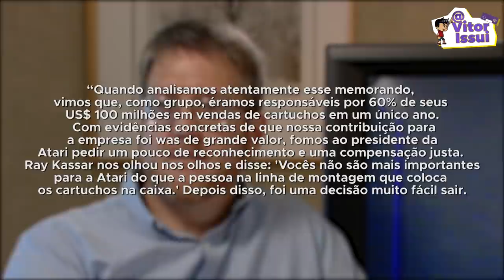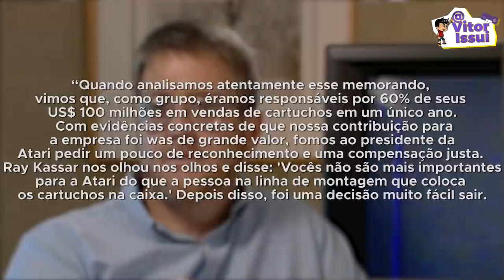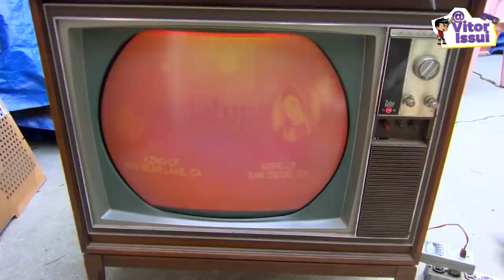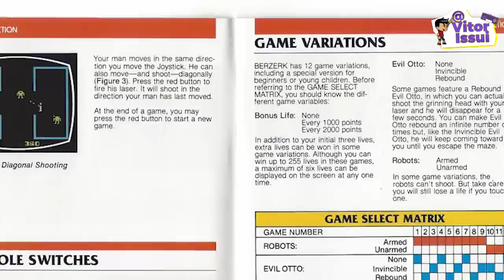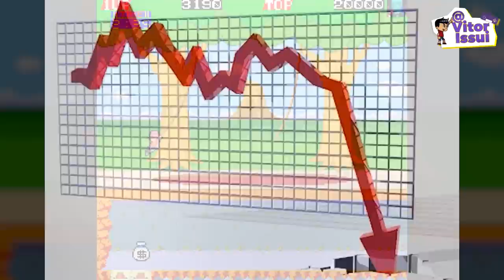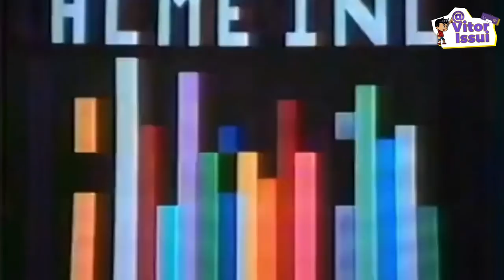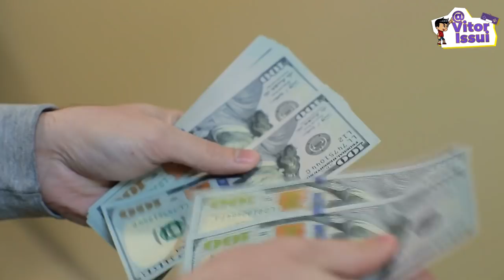A História Completa da Activision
0:00 Introdução
1:28 Vinheta
1:52 AS MAIORES MENTE POR TRÁS DA ATARI
5:22 A CRIAÇÃO DA V SYNC, ué não era Activision ?
7:48 A CRIAÇÃO DAS THIRD PARTIES
8:53 O PRIMEIRO JOGO DE PLATAFORMA
11:11 ACTIVISION APÓS O CRASH
14:05 RENASCIDA DAS CINZAS
15:48 SE TORNANDO A MAIOR SOFTHOUSE DO MUNDO
18:03 VAI TER SORTE ASSIM !
20:03 A MAIOR NEGOCIAÇÃO
21:54 Encerramento